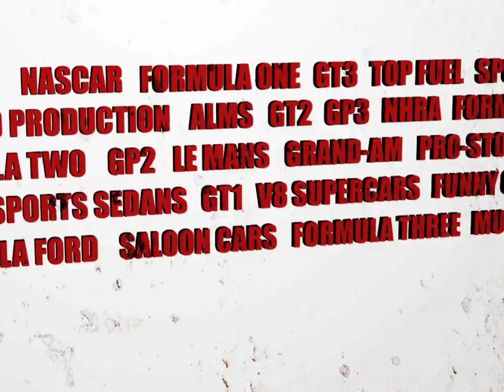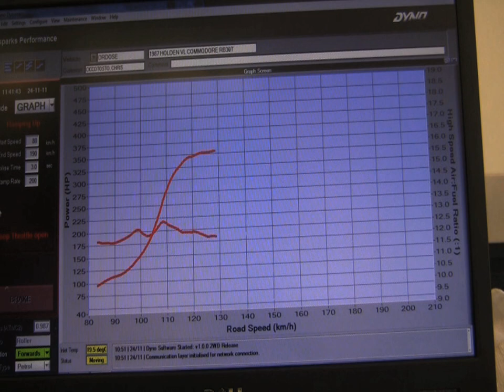V8 Supercar Test Day 2013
The V8 Supercar season has kicked off for season 2013. It's the start of a new era as Nissan and Mercedes join the field.